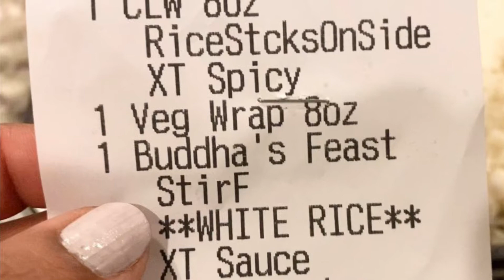Life With English Mastiff . Picking Up PF Chang’s To Go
Hi friends ! I want to thank my subscribers and viewers for your continued support ❤️
This vid is about how much Gunther loves going for car rides .
Every once in a while we take a break from cooking & doing dishes 😀
We picked up some chinese take out from a fav restaurant of ours , PF Changs
What we ordered :
Vegetarian lettuce wraps ($10.50)
Chicken lettuce wraps
Buddha’s feast w/ tofu ($11.50)

We also picked up a small PLAIN cheeseburger from McDonald’s for Gunther, a lil treat 😊